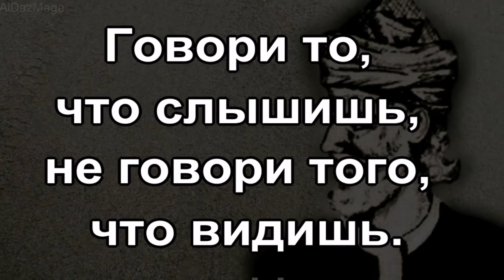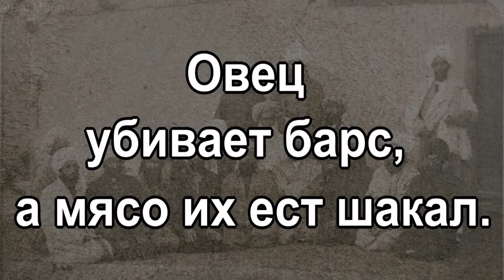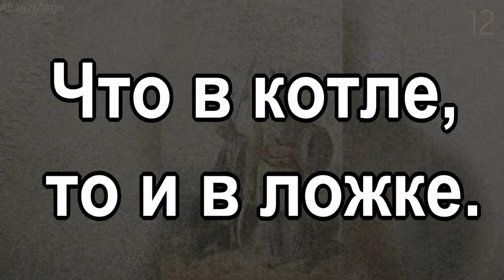15 пословиц народа Пуштуны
Пуштуны, паштуны  — иранский народ, населяющий в основном юго-восток, юг и юго-запад Афганистана и северо-запад Пакистана, основными отличительными характеристиками которого служат восточноиранский язык пашто, традиции номадизма, кодекс чести Пуштунвалай и разветвлённая родо-племенная структура.  В Афганистане  ведущий и доминирующий этнос страны.